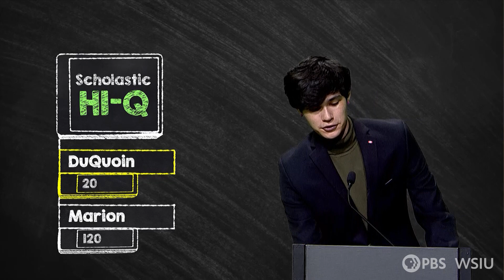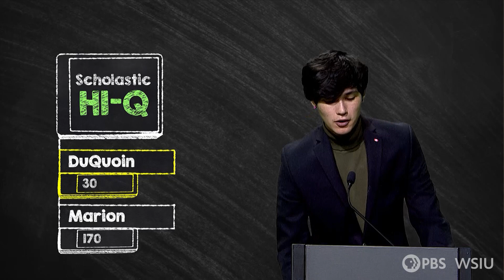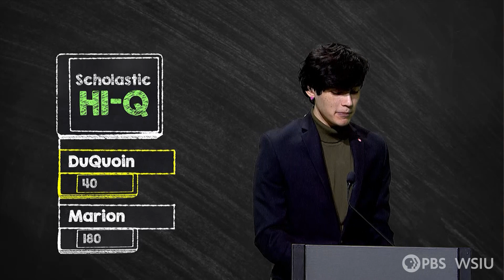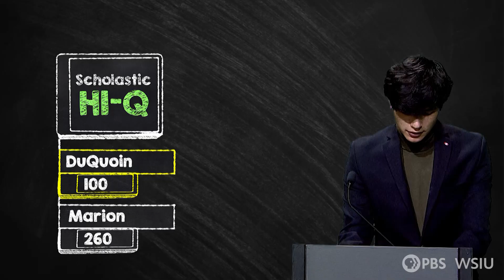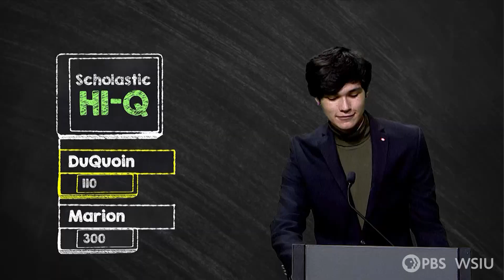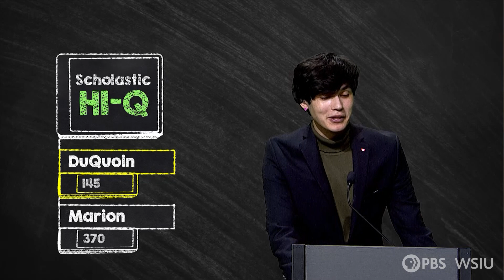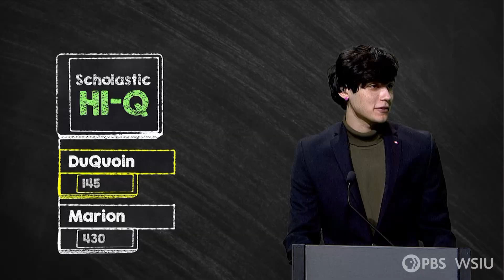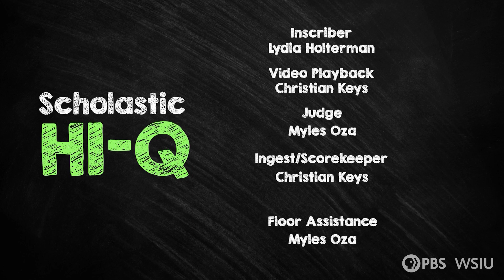Marion vs Duquoin 3215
First Round Marion vs Duquoin